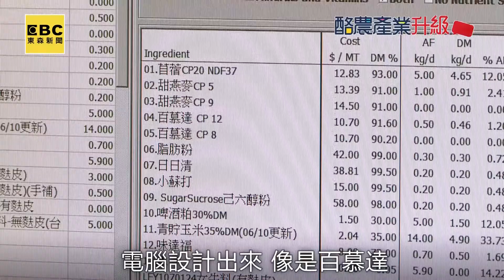科技牧場養牛智慧化 鮮乳品質大提升